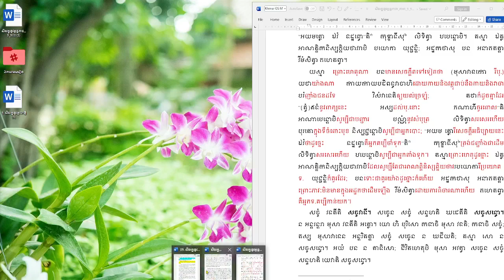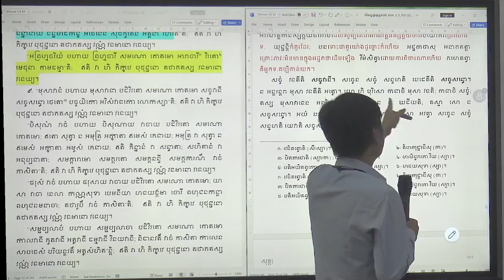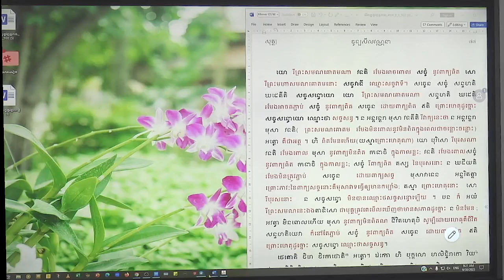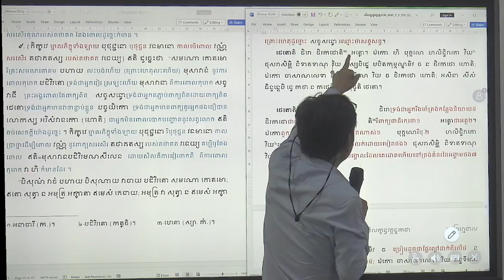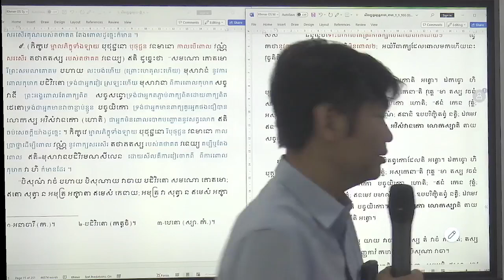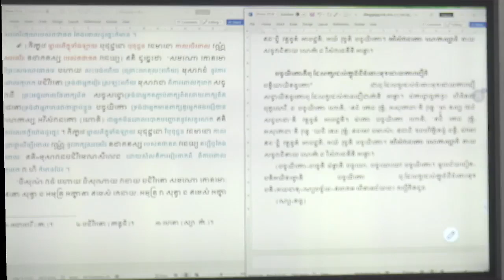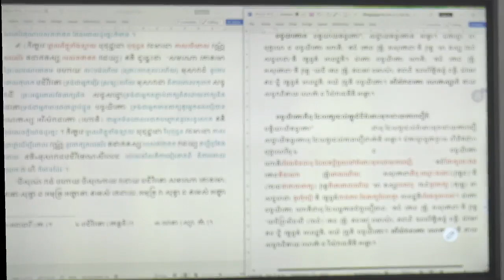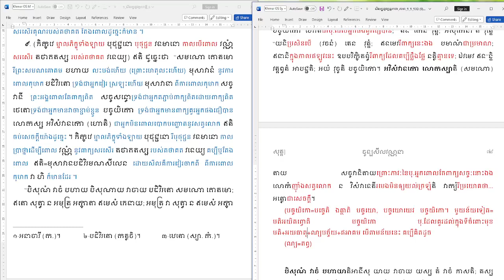ទីឃនិកាយ "សីលក្ខន្ធវគ្គ" 09 | សិក្សាព្រះត្រៃបិដក | បង្រៀនដោយលោកគ្រូ សោម វណ្ណៈ